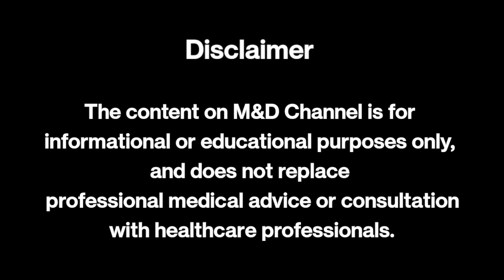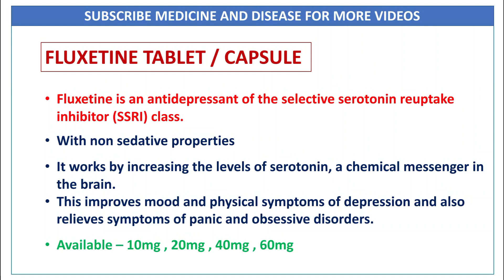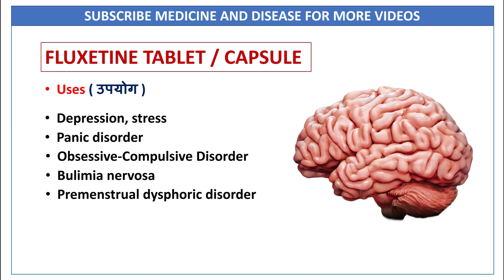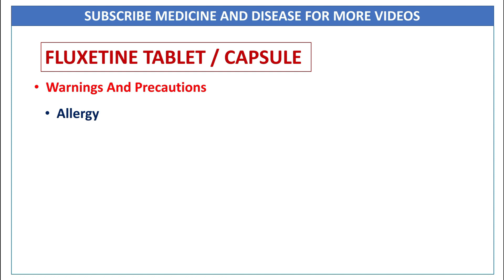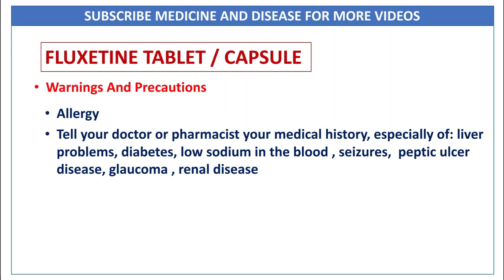fluoxetine capsules ip 20 mg in hindi | fludac 20 mg capsule | flunil 20 mg capsule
Fluoxetine is used in the treatment of depression, Panic disorder and obsessive-compulsive disorder.

How Fluoxetine works

Fluoxetine is a selective serotonin reuptake inhibitor (SSRI) antidepressant. It works by increasing the levels of serotonin, a chemical messenger in the brain. This improves mood and physical symptoms of depression and also relieves symptoms of panic and obsessive disorders.

In this video you can know about following

1. fluoxetine side effects
2. fluoxetine review
3. fluoxetine capsules ip 20 mg in hindi
4. fluoxetine 10 mg
5. fluoxetine 20 mg
6. fluoxetine 40 mg
7. fluoxetine 20 mg in hindi
8. fluoxetine tablets ip 20mg
9. fluoxetine tablets ip 20 mg in hindi
10. fluoxetine capsules ip 40 mg in hindi
11. fludac 20 mg capsule
12. fludac 10 mg uses in hindi
13. flunil 20 mg capsule
14. flunil 10 tablet uses in hindi
15. prodep 20 mg tablet
16. prodep 20 mg capsule
17. flutee 20 mg
18. floatin 20 tablet

 education

Warning:- This video is only for your general knowledge. Be sure to consult your doctor before taking any medicine. If you yourself take any medicine and some side comes for it, then this channel will not have any responsibility